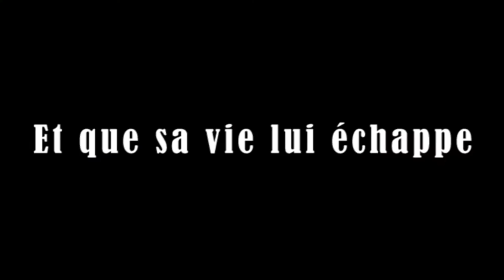Et si Dieu n'existait pas